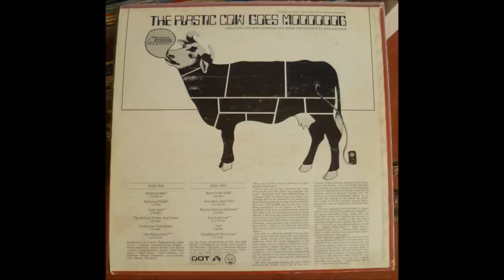Lay Lady Lay - Mike Melvoin.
Arr. and Performed by Mike Melvoin (MOOG)
From the album The Plastic Cow Goes Mooooog.